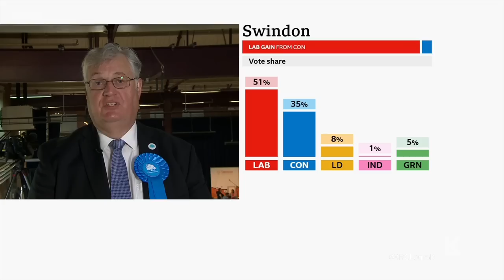Sunday with Laura Kuenssberg | 7th May 2023 | King's Coronation & Local Elections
Laura Kuenssberg speaks to culture secretary Lucy Frazer MP, shadow health secretary Wes Streeting MP and New Zealand PM Chris Hipkins. On the panel are Liberal Democrat leader Ed Davey, Daily Mirror editor Alison Phillips and academic Jason Arday.